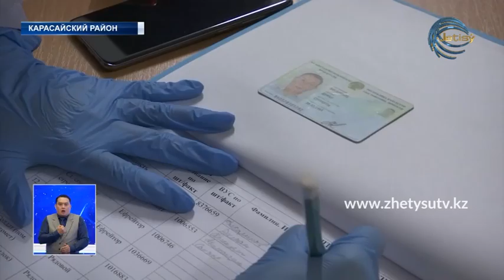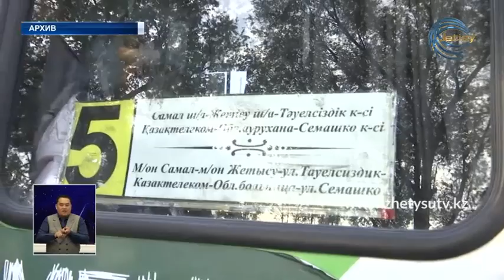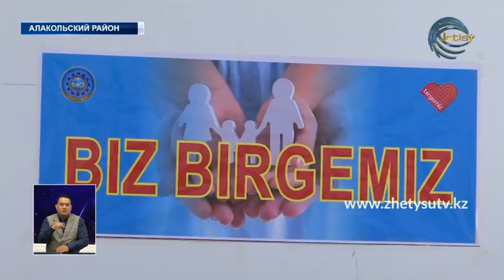НОВОСТИ (06.04.20) ЖЕТЫСУ